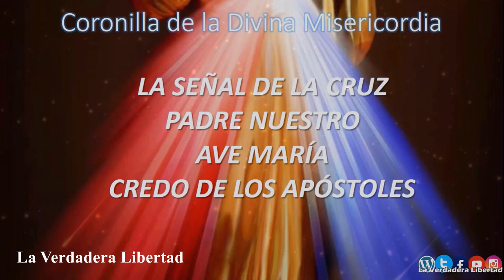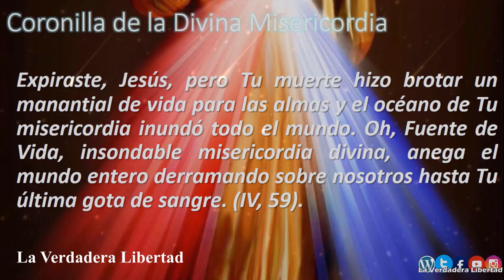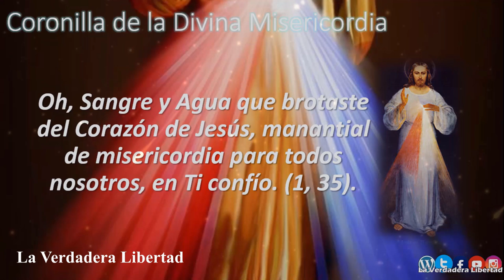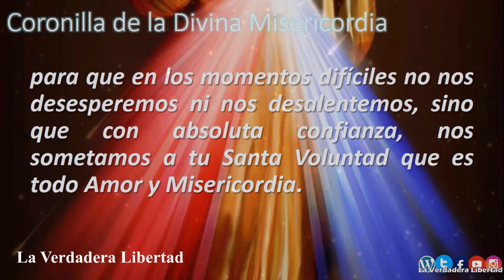📿Coronilla a la Divina Misericordia 19 de abril